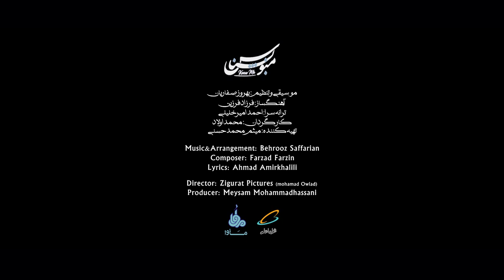Mano Beshnas ...منو بشناس...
Director: Zigurat Pictures
Music&Arrangement: Behrooz Safarian
Composer: Farzad Farzin
Lyrics: Ahmad Amirkhalili